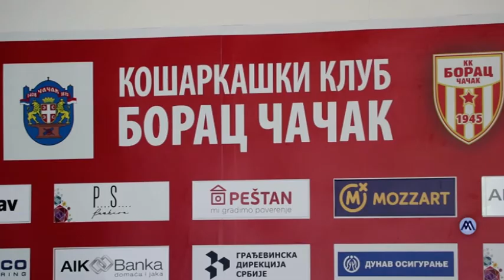TV Telemark-SVE JE SPREMNO ZA POČETAK KOŠARKAŠKE SEZONE 14 09 2020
Na sastanku rukovodstva Košarkaškog saveza Srbije (KSS) i predstavnika Regionalnog košarkaškog saveza Zapadne Srbije u Čačku, razgovaralo se o početku takmičenja u drugačijim okolnostima uzrokovanim epidemijom korona virusa. Košarkaški savez Srbije nedavno je doneo odluku o broju testova na COVID-19 po igraču, a sve u cilju da se sačuva zdravlje svih.